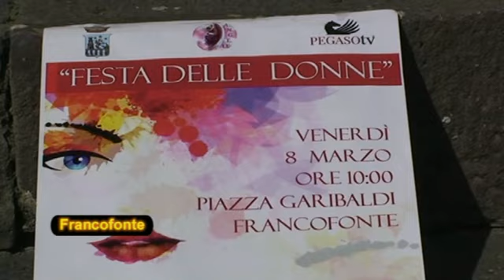TG 8 MARZO 2019